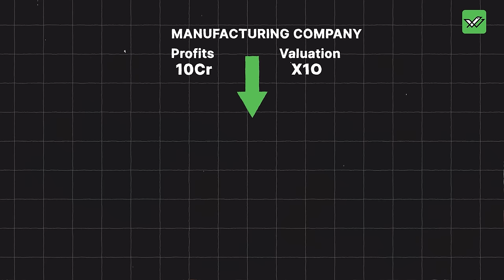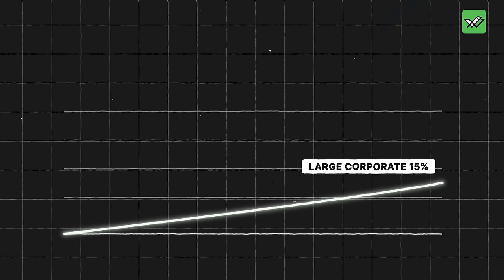How They Earn a 1 CRORE Salary in India? (Salary Negotiation)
In this video four highly accomplished individuals in their respective careers discuss how they scaled the corporate ladder to secure high salaries. What does it take to be a high earning individual? Are salaries over 1 crore really achievable? Let's find out.